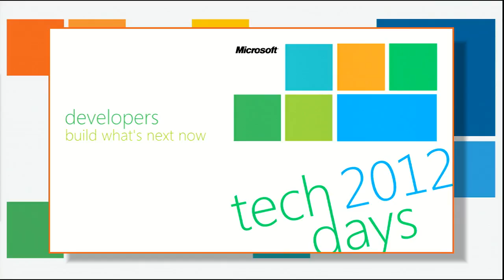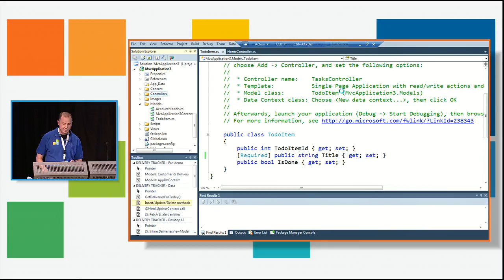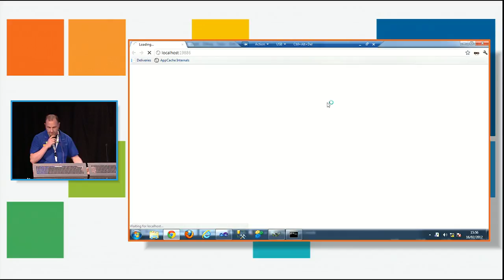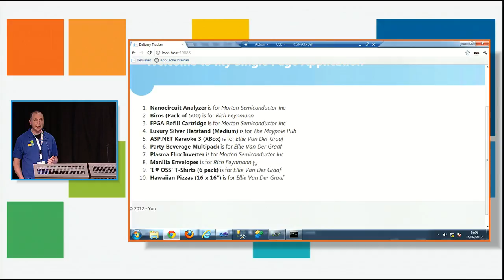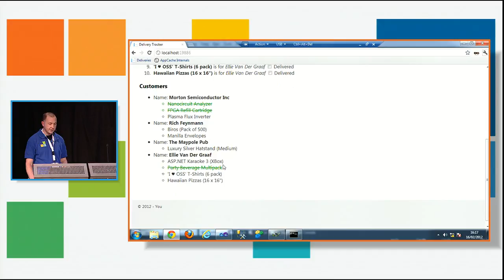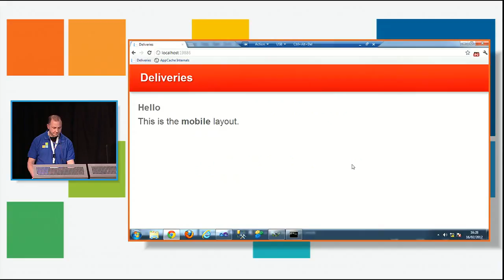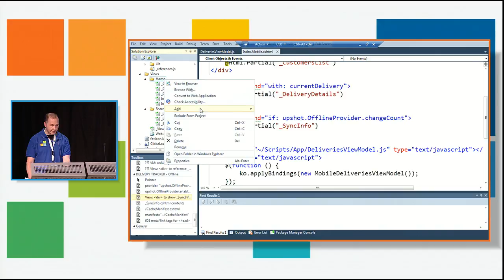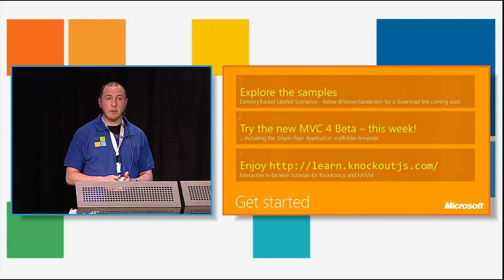Building Single Page Apps for desktop, mobile and tablet with ASP.NET MVC 4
So you want to build a highly-responsive, native-like application that runs in a regular browser, and a mobile touch device browser, and in some cases can even be packaged and sold on a mobile app store? And you want to do it using only familiar web development technologies, including ASP.NET MVC 4 and JavaScript? In this session, Steve will demonstrate how modern Single Page Application (SPA) architecture combines the best bits of web-like and desktop-like user experience, applying libraries such as Knockout.js and Upshot.js to streamline the development process.